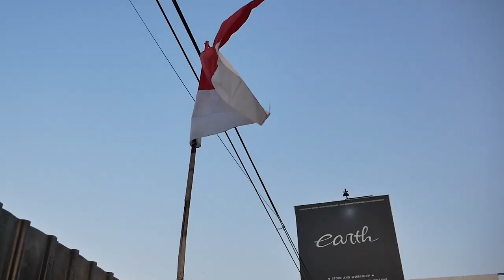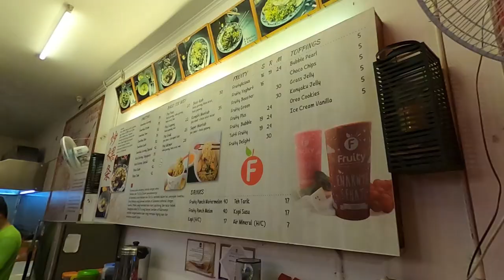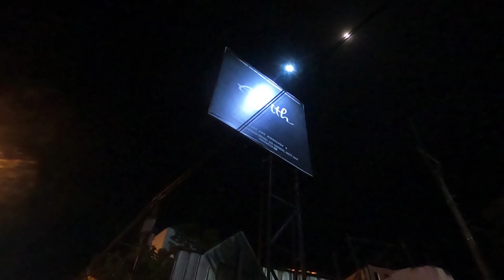ROAD TRIP KE BANDUNG BUAT NGAMBIL PROJECT MODIFIKASI DUA MOBIL SEKALIGUS | PART 2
HELLO EARTH
DI VIDEO KALI INI KAMI MEMBOCORKAN 2 PROJECT BARU KAMI DAN KAMI BAWA KE CIREBON DENGAN ASIK, GIMANA LANJUTANNYA? YUK GUYS KEPOIN